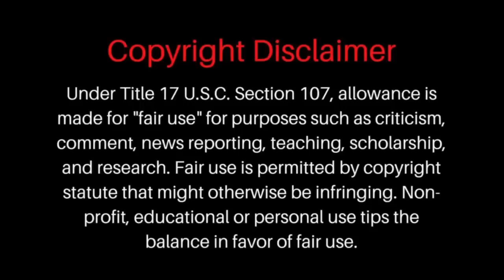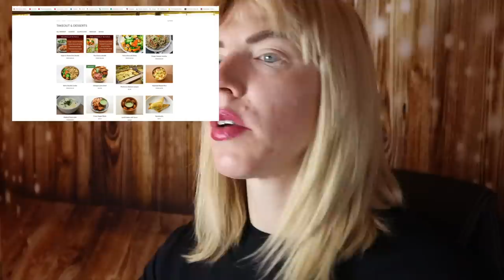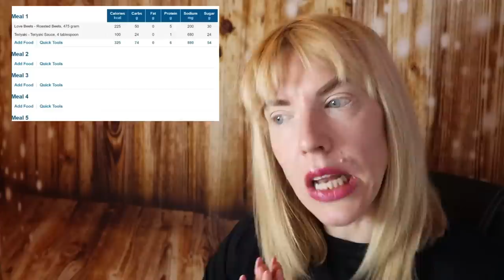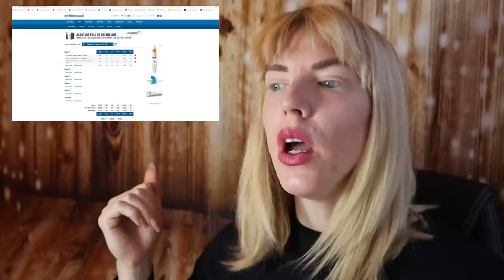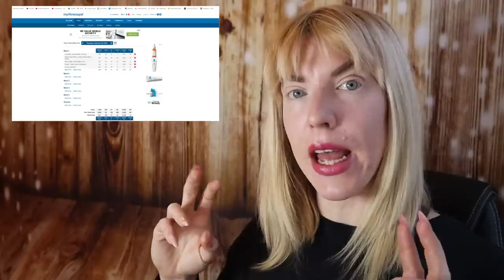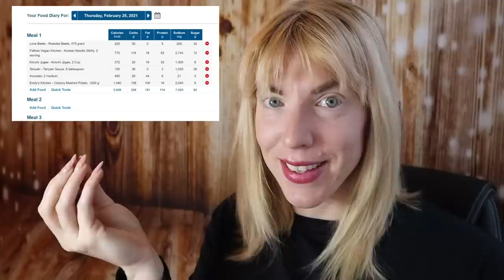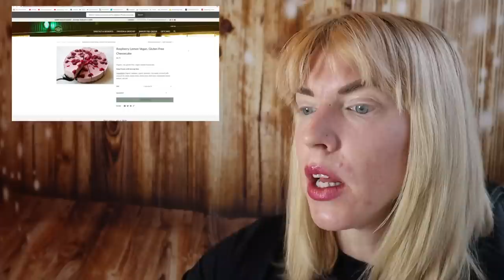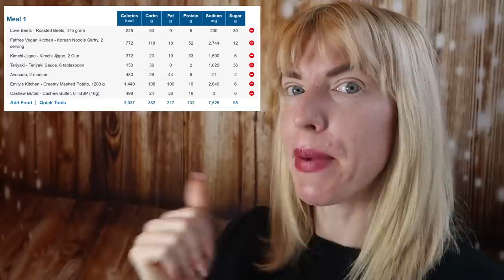Bodybuilder Reacts To Foodie Beauty'S Delusional "Healthy" Take Out With Calorie Counting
Sunny Beach Dog Rescue is a shelter I volunteer at several times a week, where we take in stray dogs and provide them medical care and love. We want to re-home the doggies, so they do not have to get put down or go back on the streets.

Ivo's Gaming/Car channel: @freeivo5720

Ilona Marijs
Post Box 1
8256
Sveti Vlas
Bulgaria